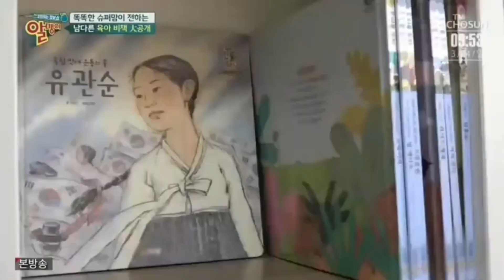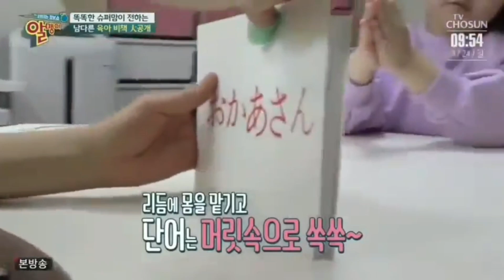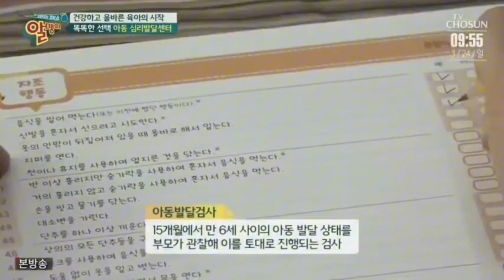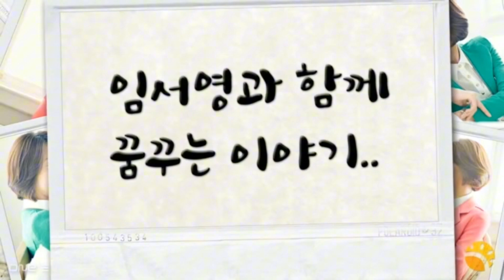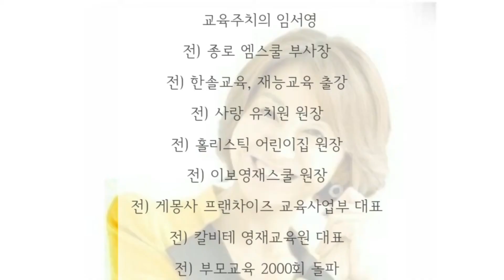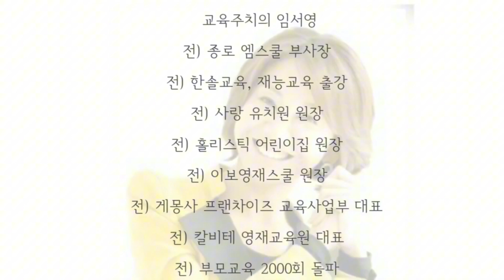10월 15일 강의 영상